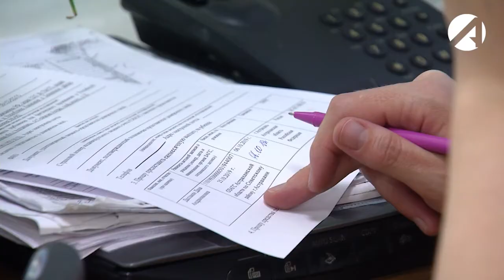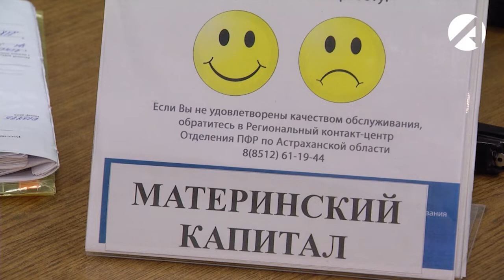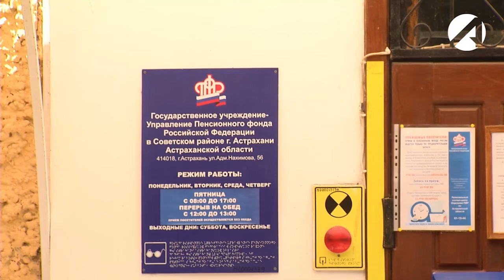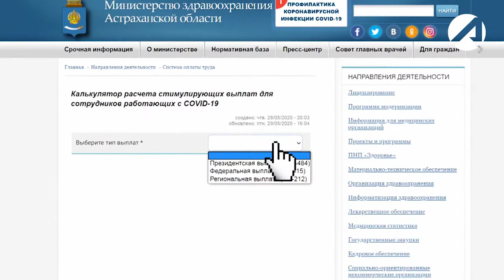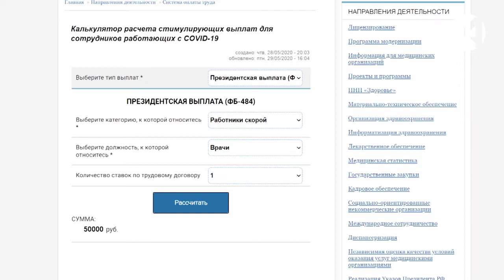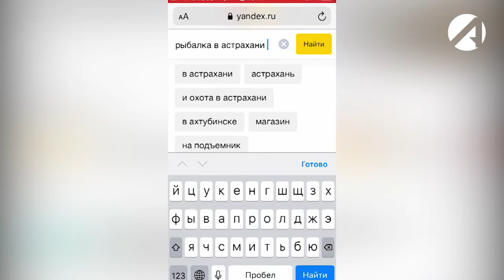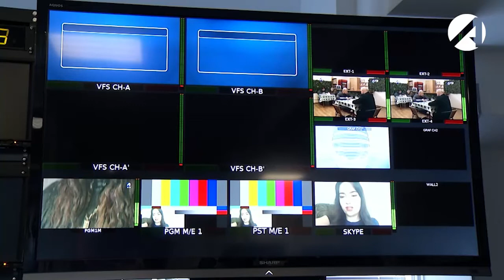Центр новостей (ОТР) 1 июня 2020